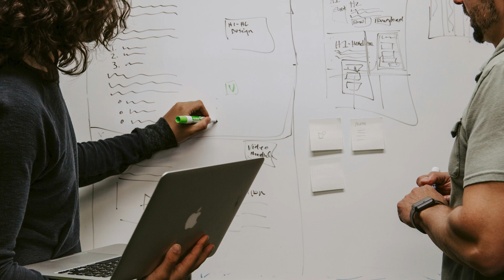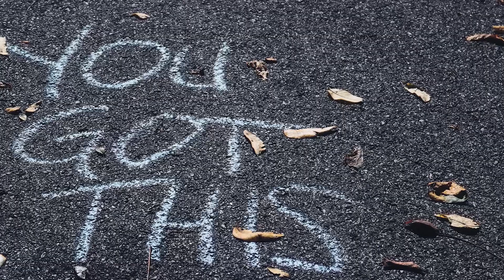Ladder Your Money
Segment from the weekly radio show The FINANCIAL BOTTOM LINE with Blair Aaronson heard on KABC 790 AM every weekend.